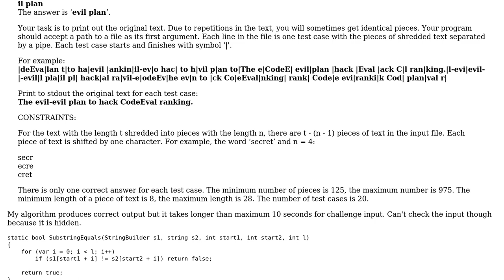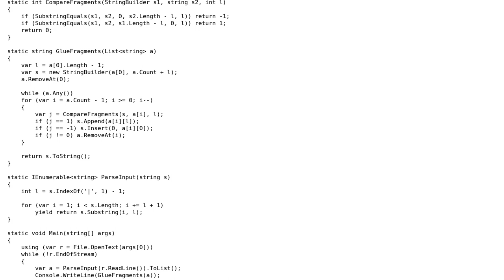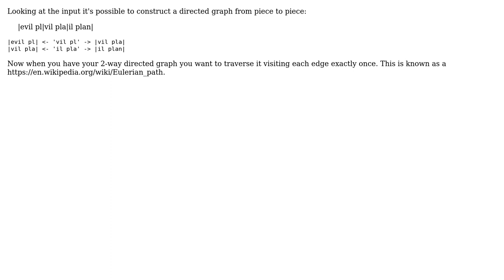Code Review: Gluing pieces of scrambled text (challenge on CodeEval) (2 Solutions!!)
Code Review: Gluing pieces of scrambled text (challenge on CodeEval)

With thanks & praise to God, and with thanks to the many people who have made this project possible! | Content (except music & images) licensed under CC BY-SA | Music | Images & others | With thanks to user vnp user markovcd user Johnbot and the Stack Exchange Network Trademarks are property of their respective owners. You are responsible for your own actions.